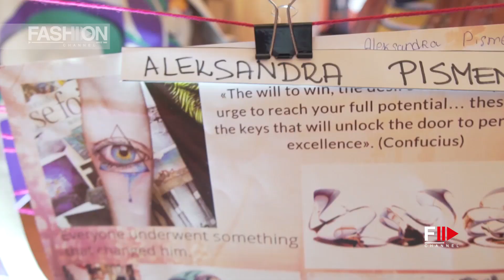SERBIA FASHION WEEK Fall 2019 2020 day 4 Fashion Channel